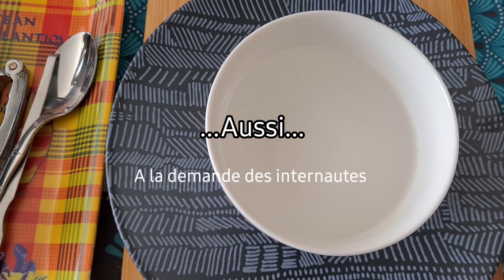DECORTIQUER un tourteau/Crabe - Mars 2023 (originale)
Voilà, en détail comment décortiquer un tourteau, comment le cuire et que manger dans un tourteau.
Le tourteau est délicieux et savoureux. Ce crustacé est facile à décortiquer.

Bon visionnage  !

RECETTES ET INGREDIENTS :
4 branches de cives
1 oignon coupés en dés ou en lamelles
3 feuilles de lauriers
1 c. à c. pincée de thym
Bouillir l'ensemble dans de l'eau 10 mn
Plonger le crabe tourteau
Couvrir
Cuire 7 minutes

C'est prêt !

Bonne dégustation !
Lien de plateforme
🔔 cliquez sur la cloche pour voir de nouvelles recettes ! 🍈
👍 Notez la vidéo ! 👍 c’est agréable et important pour moi de développer la chaîne !
Mettez un like vers le haut et n’oubliez pas de commenter.
Merci beaucoup !
Jus détox, jus de fruits pour le plaisir et des légumes – Cuisinez gourmands ou sans gluten sainement 😋😋
Sur ma chaîne, vous trouverez :
Recettes de jus de citrons verts et jaunes, recettes de citrons jaunes, recettes de jus de citrons verts, recettes avec pulpe et fibre, recettes de gâteaux aux citrons jaune sans gluten, recettes de pomme de terre, recette de jus de gingembre, recette de poisson, viandes marinées au jus de légumes, crevettes, recettes de jus détox, recettes de jus d’oignons, plats de crabes, plats de crustacés, biscuits sablés et plus encore !